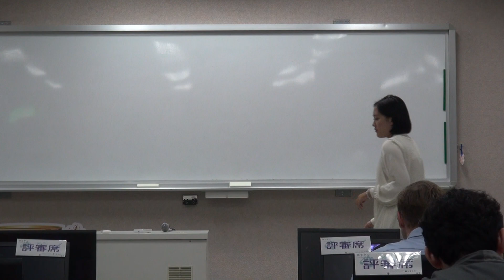2024 Plan Your Future英語演講比賽【佳作】